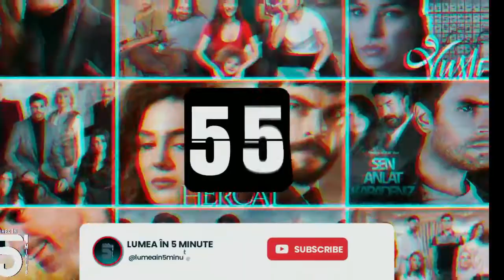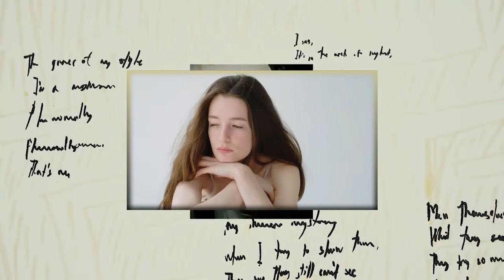Yaman află că mătușa lui, Vedia, are datorii mari și i le plătește fără să îi spună.